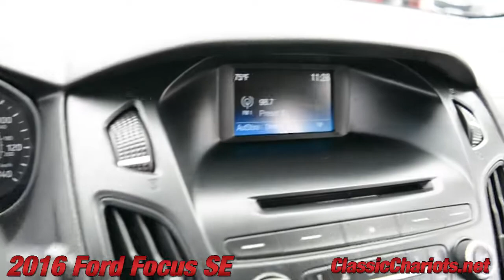Used 2016 Ford Focus SE for Sale in San Diego - 15749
Clean Carfax Report - BackUp Camera - Bluetooth - Alloy Wheels - Power Windows - Power Door Locks - Cruise Control - 5 Door Hatchback - Serviced and ready to use and enjoy! Call today and set up a test drive! Family owned and operated since 1989, Classic Chariots offers affordable prices with several financing options available! High quality used cars, trucks, and SUVs in San Diego, Temecula, and Escondido. Our cars, trucks, and SUVs go through a lengthy inspection process, to ensure that our customers are buying a vehicle they can rely on. Come and see for yourself why a huge percentage of our business is repeat or referral.
Hablamos Espanol *Vehicles subject to prior sale. Prices subject to change and do not include dealer added accessories. All offers expire at 11:59pm Pacific Standard Time on the same day given in the ad. Advertised price does not include government fees and taxes, any finance charges, any dealer documentation preparation charge, and any emission testing charge. All third party sites that advertise our vehicles may not be displaying accurate information. Thank you.